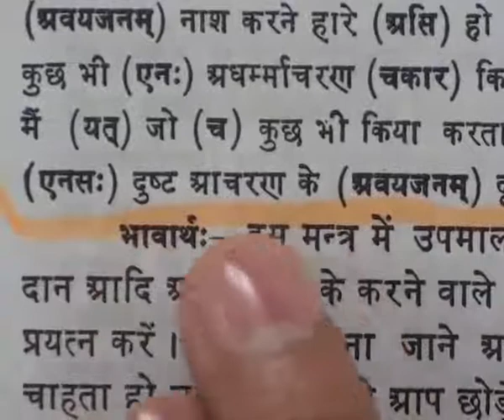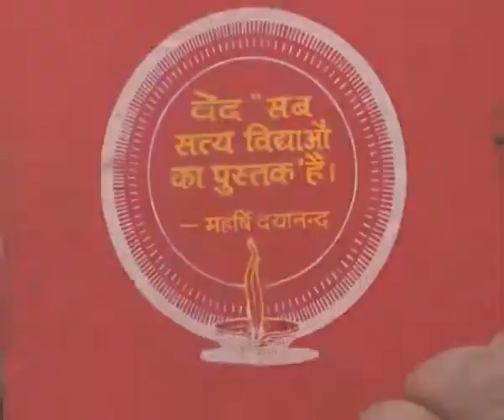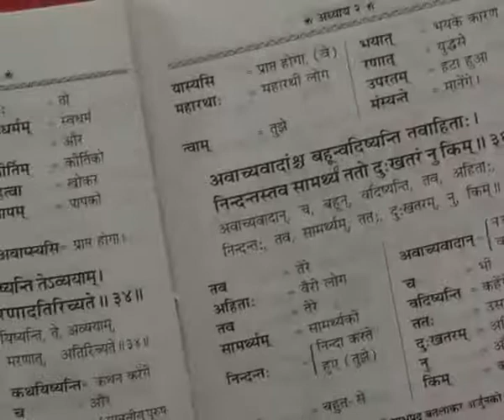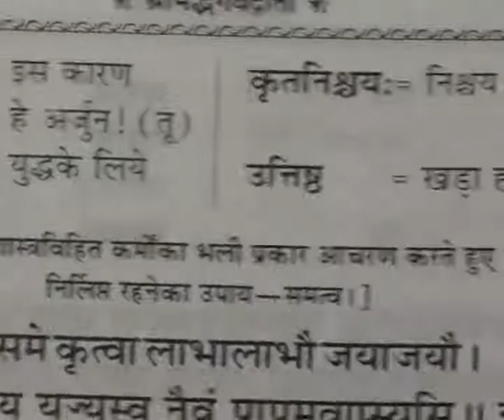Barwala Satsang (31 to 2 January 2011) Part39 of 41